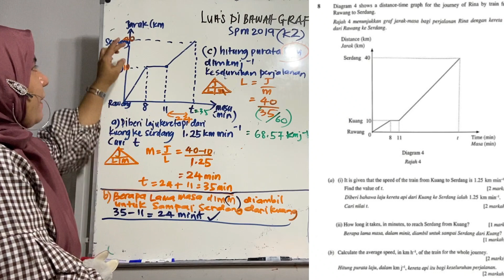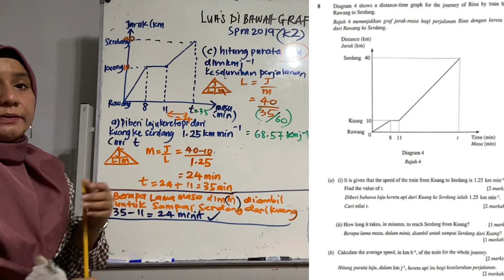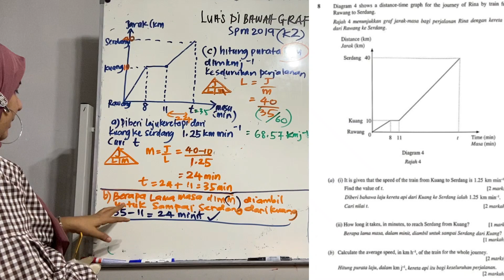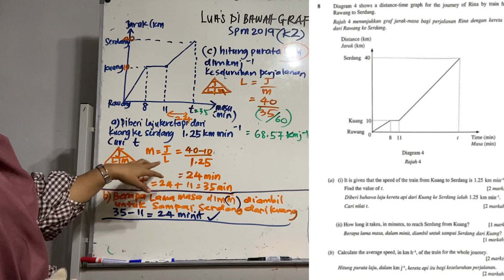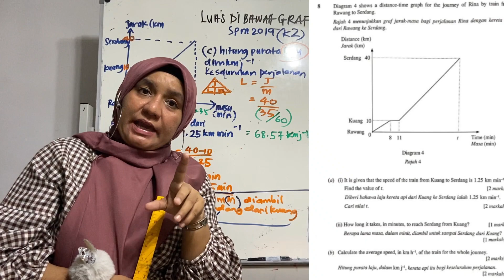20200421 SPM Menyelesaikan Luas di bawah Graf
SPM Soalan 2019 Menyelesaikan Luas di bawah Graf